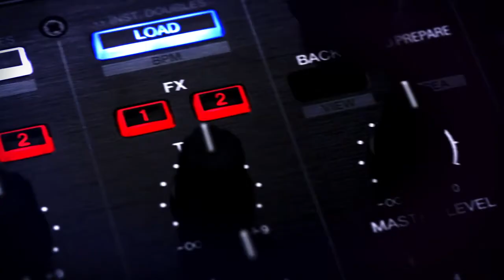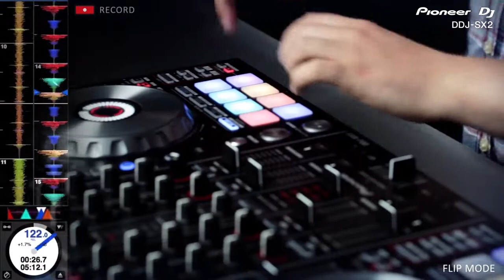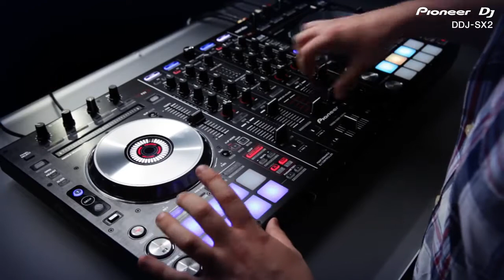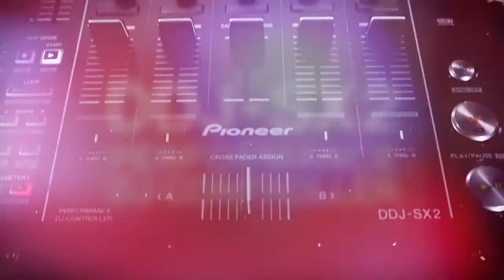Официальный обзор DDJ-SX2 [ENG] Pioneer DJ